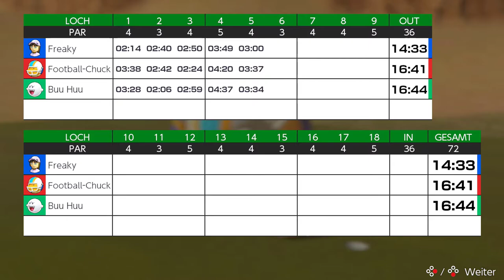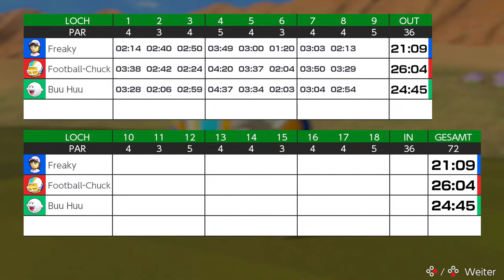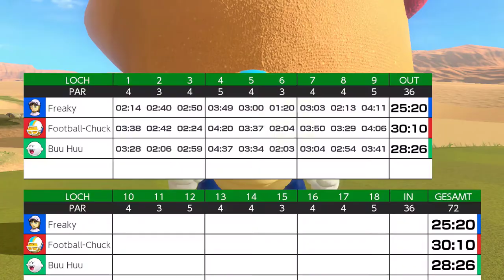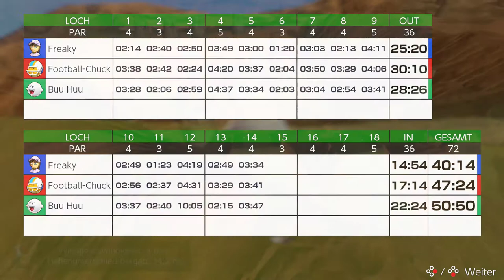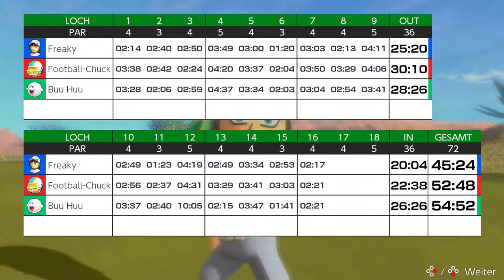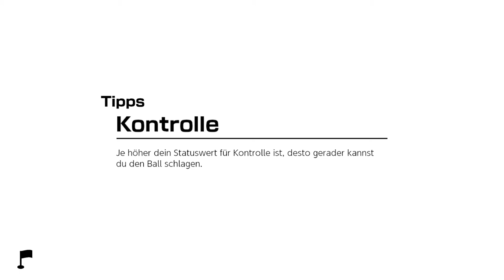Mario Golf: Super Rush - Golf-Abenteuer - Dünenwell - Speed-Golf Qualifikation (Silber)